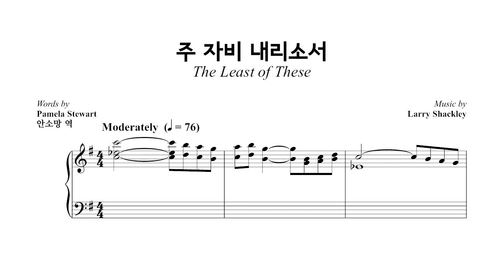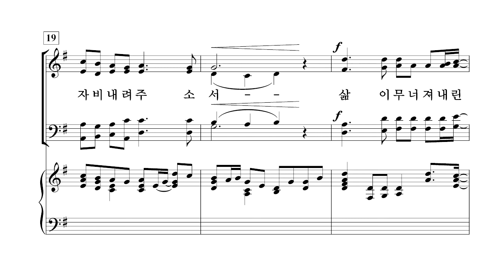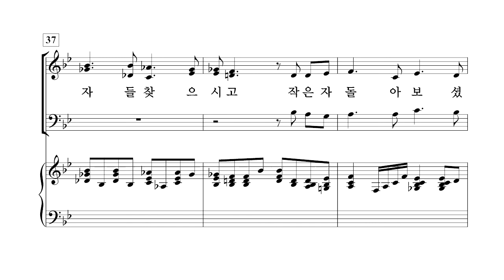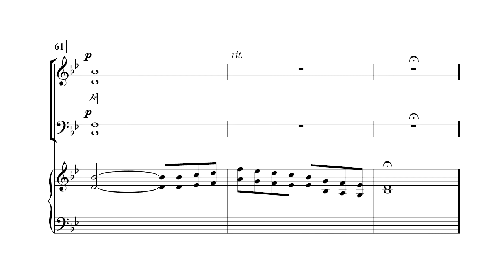[중앙아트] 비전성가 6집 10. 주 자비 내리소서 - 테너(VOCAL)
10. 주 자비 내리소서 - Larry Shackley  · 안소망 역

콰이어 울림

알토 이소인
테너 박명원